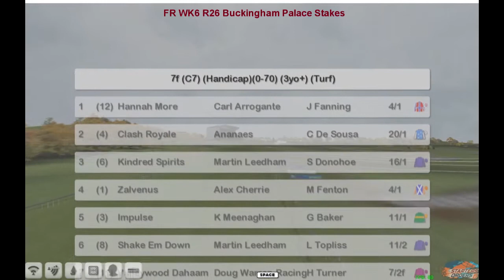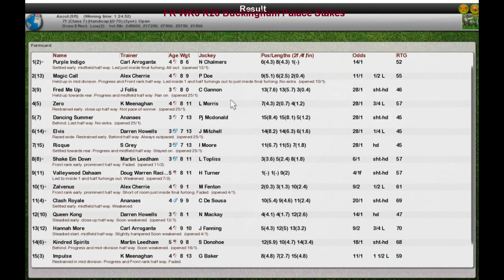FR WK6 R26 Buckingham Palace Stakes